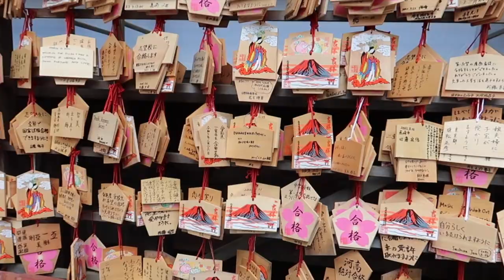Relaxing Fujiyoshida Sengen Shrine Walkthrough | Yamanashi Prefecture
If I had one yen for every time we drove past the Fujiyoshida Sengen Shrine without visiting I could buy lunch. Why did we wait so long?  The path leading up to it is breathtaking and inside is tranquil.

If you're considering or currently planning your visit to Japan, I highly recommend the JR National or Regional rail passes.  They're affordable, easy to use and often cheaper than purchasing individual Shinkansen and JR train tickets during your trip.  Bonus: once it's activated you won't have to stand in line to purchase train tickets.

Let's talk!

Lighting (ring light and umbrella lights)

Bored with your closet?  Try Stitchfix!

Hi! My name is Sierra and I'm an American expat and content creator living in Tokyo, Japan with my family.  I make weekly videos sharing our experiences living abroad.  I also make videos about adoption, homeschooling, vegan recipes, share the occasional unboxing and random thoughts from time to time.  Thank you for kind comments and joining my internet community.